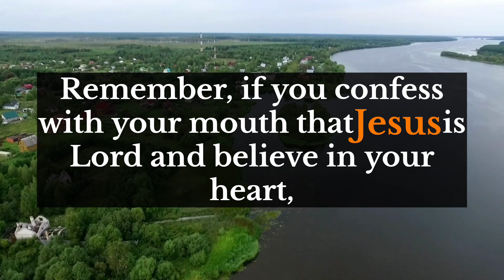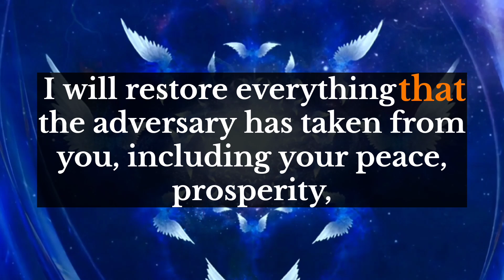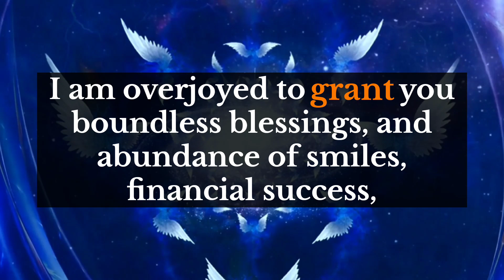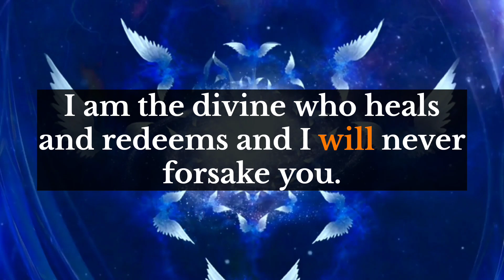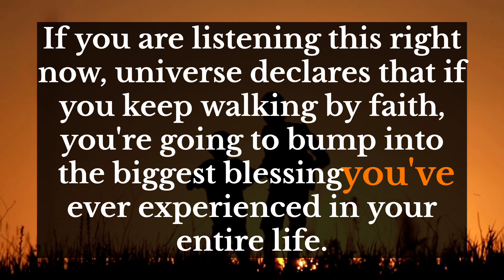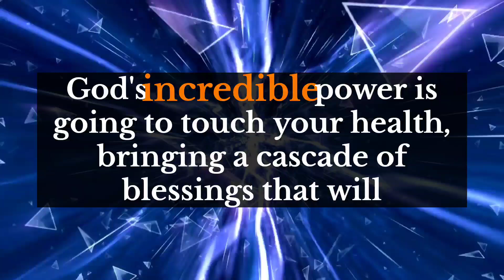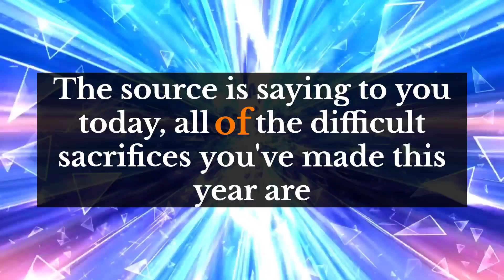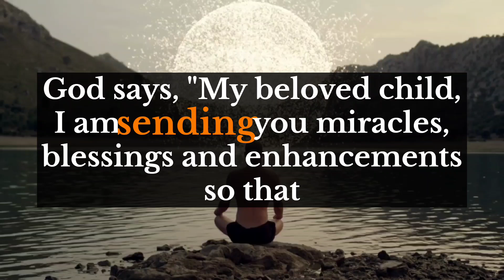Archangel says💌Be aware! You thought they did not notice, but they were watching when you...